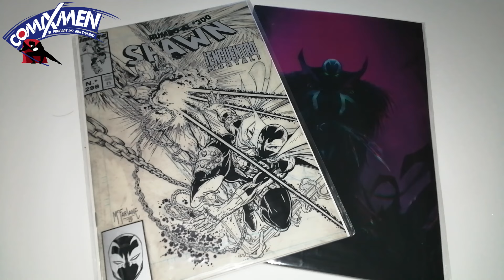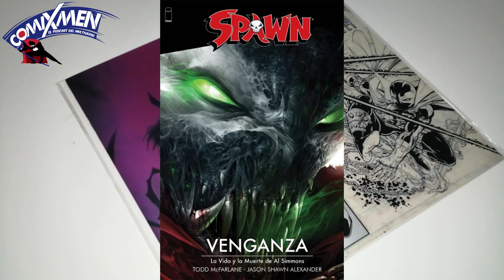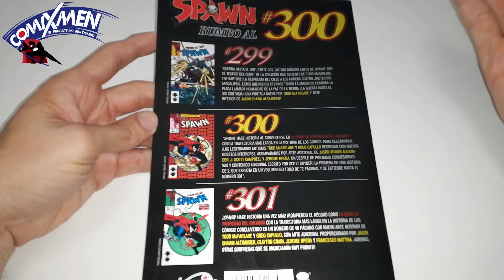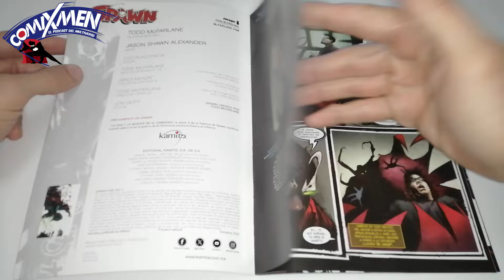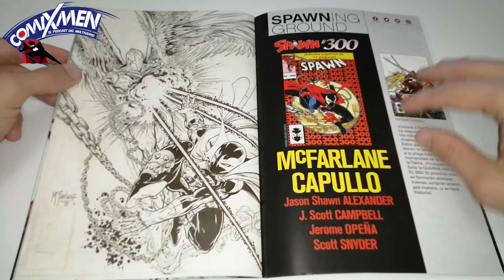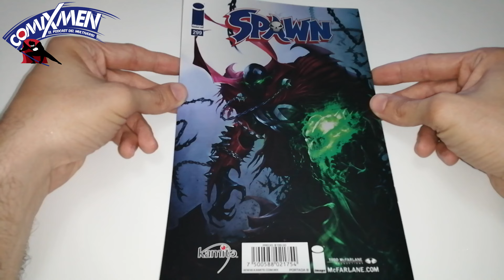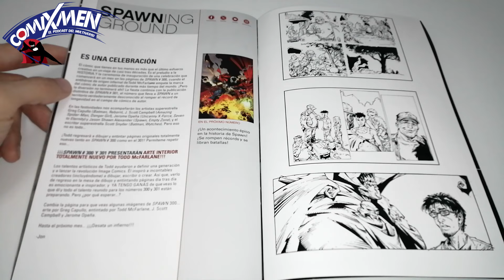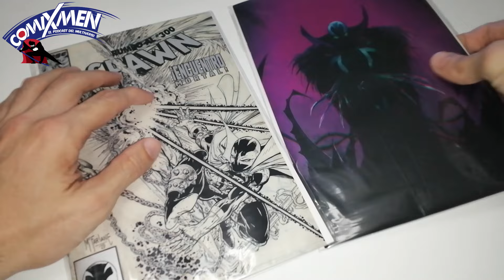Spawn #298 & #299 Portadas Variantes Metalizadas, Editorial Kamite – ¿Qué Tal Está? | ComiXmen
Reseña de Spawn 298 & 299 Portadas Variantes Metalizadas de Editorial Kamite | ComiXmen

Reseñas de Cómics Marvel y DC, Panini Cómics, Editorial Salvat, Editorial Kamite, Smash Cómics México, Batman, Amazing Spider-Man, Unboxings, En Vivo, Directos, noticias del mundillo ¡y mucho más!